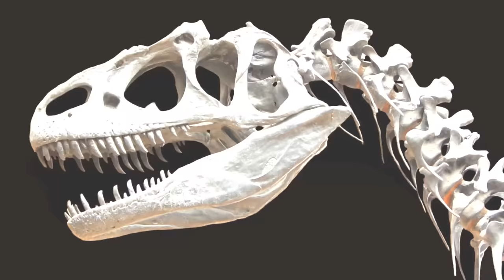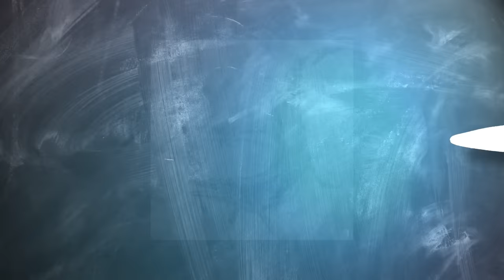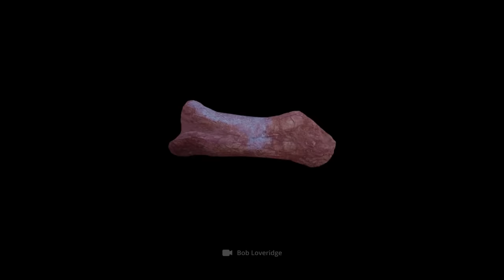What’s Hidden Under the Sand of Sahara?